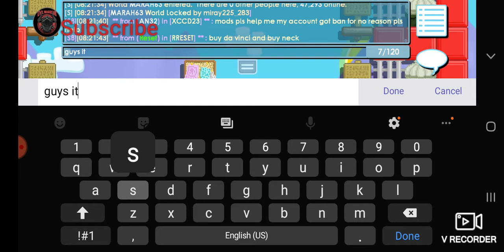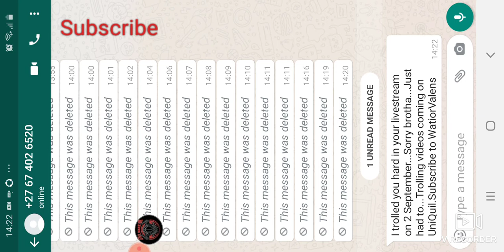Guys it's golden vines fault for the wrong things check this out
Don't worry I'm not gonna do that stuff that my brother sends he tried to prank me just say that he must say sorry